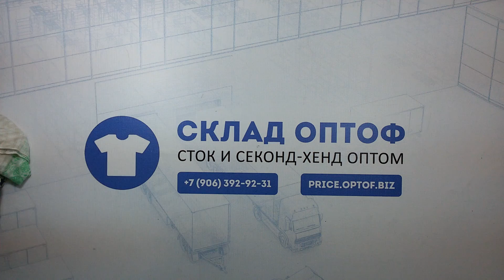4087 Платки TAKKO весна/лето сток 5 пак 4кг 12,95€/кг ~110р/ед